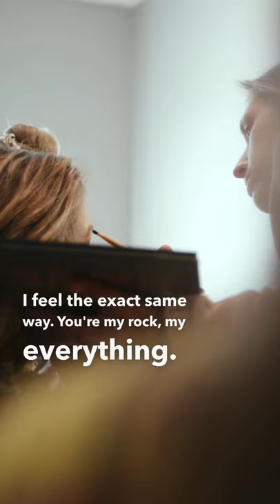The Sweetest Letter From The Groom | Best Emotional Wedding Vows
The best emotional wedding vows with have you tearing up 😢. This groom's letter to his bride is definitely one of the sweetest we have ever heard.

Tommy Kirkpatrick Films is a Wedding Videography company based in Jackson, Mississippi. We would love to be your Wedding Videographer for your wedding.

MB01337UGOLJ2MR